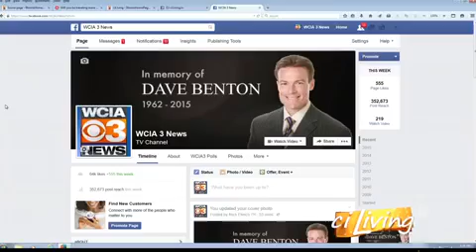Dave.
ciliving interview
ciliving interview
ciliving interview